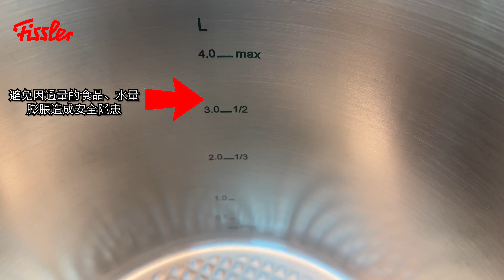Vitavit® Premium--十大安全裝置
🏬銷售點（香港）：
📌Fissler 專櫃 - 銅鑼灣崇光百貨10樓
10/F, SOGO Hong Kong, Causeway Bay.
📌Fissler 專櫃 - 永安百貨 上環總店 地下1樓
B1, Wing On Centre, Sheung Wan
📌Fissler 專櫃 - 永安百貨 彌敦道店5樓
5/F, Wing On Plus, Nathan Road.
📌Fissler 專櫃 - 一田百貨 沙田店 地下
G/F, YATA Department (Shatin), New Town Plaza 3, Shatin.
📌Fissler 專櫃 - 一田百貨 大埔店 地下
G/F, YATA Department (Taipo), Zone B, Tai Po Mega Mall, Taipo.
📌大圍圍方 404號舖
Shop 404, The Wai, Tai Wai
📌將軍澳 Monterey G22B 舖
Shop G22B, Monterey, TKO
📌港島北角匯二期117舖
Shop 117, Harbour North 2, Island East
📌西九龍奧海城二期 UG28號舖
Shop UG28, Olympian City 2, West Kowloon
🏬銷售點（澳門）：
📌 Fissler 專櫃 - 澳門 新八佰伴 9樓
📌Fissler 專櫃 - 澳門 NY8新八佰伴 2樓